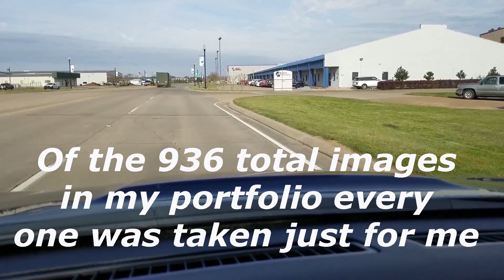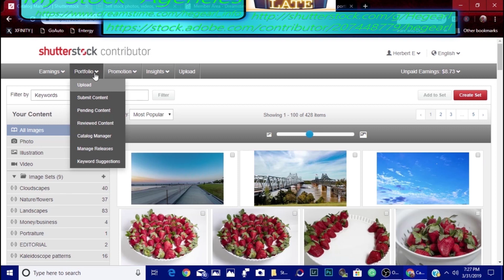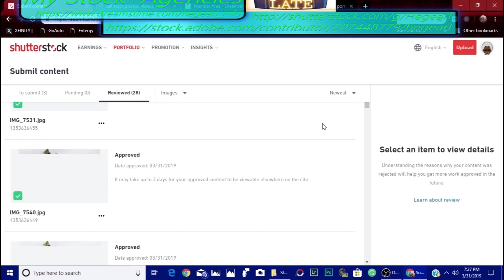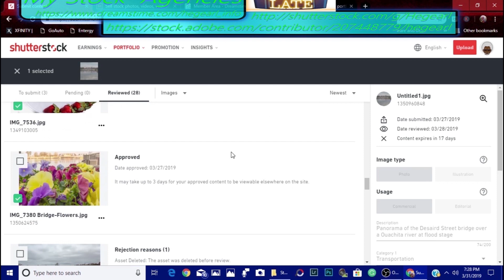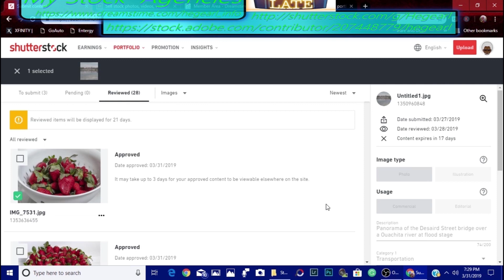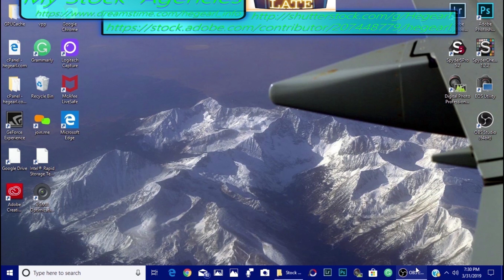Stock Photography Business : {How to survive on a fixed income} episode -How much can you make?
In my continuing series I make a Road Trip into Arkansas in order to scout locations for future photo shoots. I break down my earnings for the last 12 months and review those images taken in the last video.
    This video experiments with a style of presentation that is not just a talking head in a static location. I explain [as a novice photographer]  the advantages of  using stock agencies image moderation to make sure that your images are technically correct.
 I must emphasize that finding my passion was photography required that I forget all Self-Doubt. However, as important was realizing finding your passion requires extra effort.
 Understanding how YouTube works is exactly the same as how life works. Focus on your passion/talent!!
                             WHAT IS QUALITY CONTENT?
 Quality is subjective, and each of us views it differently.
The bottom line is that the content --create a positive experience for the user.
 I would hope that the efforts of a 64 year old baby boomer about to retire qualifies.
                Most of my peers might comprehend having a YouTube Channel as being inclusive to a Google account,but cannot easily understand the power handed to them for free.
     I plan to be the exception and create a online source of retirement income.